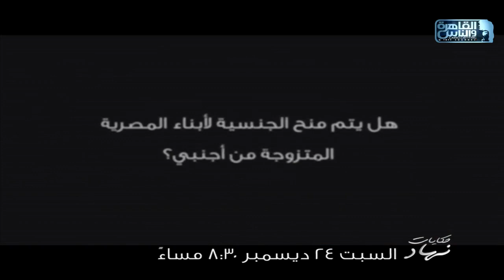استنوا اولى حلقات الموسم التاسع من برنامج حكايات نهاد مع نهاد ابو القمصان 24 ديسمبر الساعة 8:30 مساء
استنوا اولى حلقات الموسم التاسع من برنامج حكايات نهاد مع نهاد ابو القمصان السبت 24 ديسمبر الساعة 8:30 مساء على القاهرة والناس